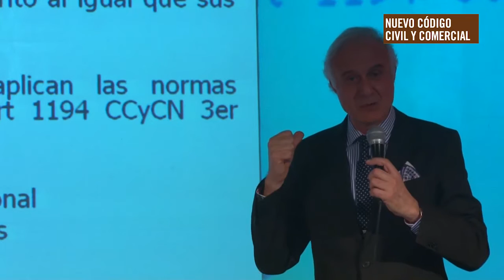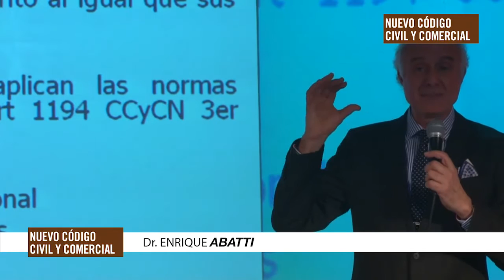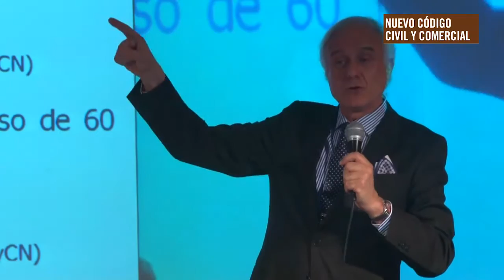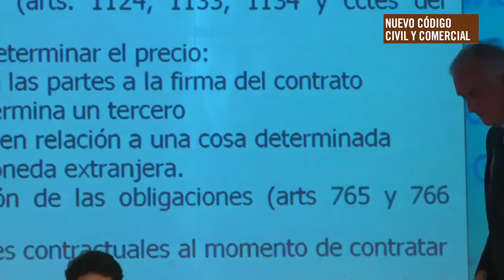Nuevo código civil y comercial en el negocio inmobiliario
EXPO CONSTRUIR - Nuevo codigo civil y comercial en el negocio inmobiliario